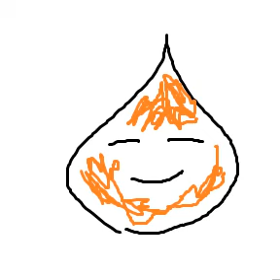Every wife's secret wish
Hidden from husband!